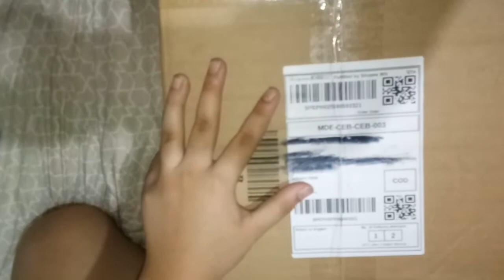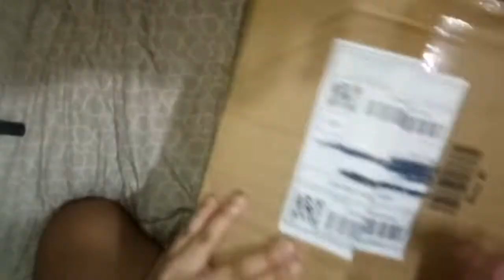UNBOXING SHOPPE DELIVERY